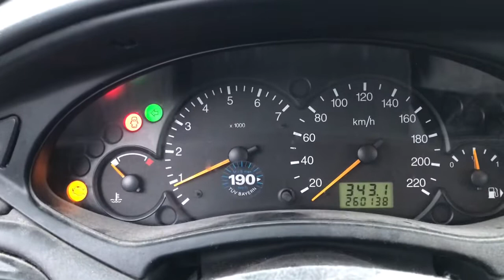Разборка Ford - Focus 1 1998-2004, 1.4 Инжектор (VIN: WF0NXXGCDN2U18338) V3922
Основные характеристики:
Год выпуска: 2002
Двигатель: FXDD 2U18338
Объём двигателя: 1.4
Тип двигателя: Бензин
Коробка передач: КПП 5-ст.мех.(МКПП)
Кузов: Универсал
Смотри каталог запчастей Ford - Focus 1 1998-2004 на :
⏰ Режим работы колл-центра:
08:00 – 20:00 – ежедневно

Для наших покупателей:
- бесплатная доставка;